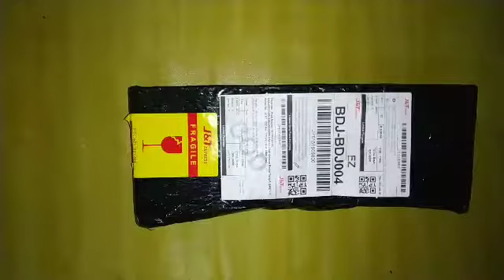Unboxing Dua Barbie vintage preloved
Barbie vintage di tahun 1990 pada masanya sangat lah populer dikalangan anak kecil  , mungkin masa sekarang bisa di jadikan koleksi